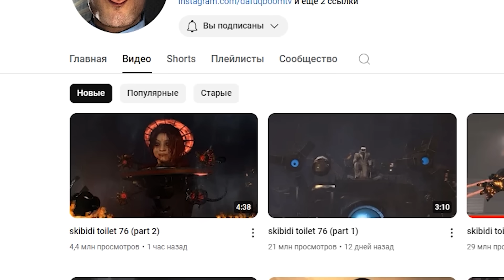АСТРО БОГИНЯ СКИБИДИ! Skibidi Toilet 76 2 ЧАСТЬ НОВЫЕ СЕРИИ РОБЗИ